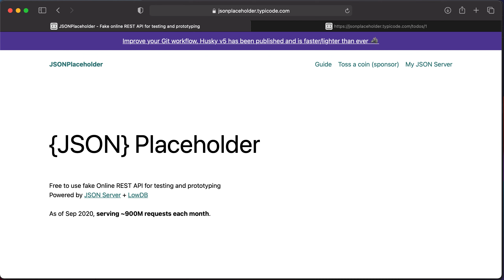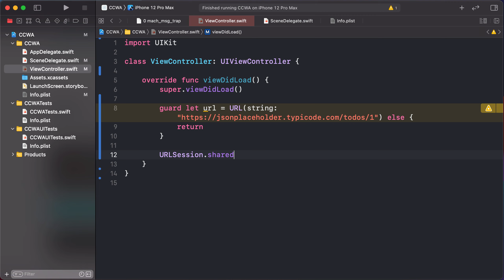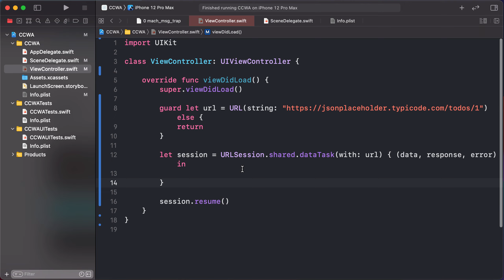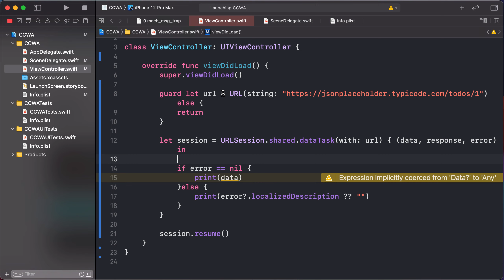51. URLSession in Swift - Learn Swift For Beginners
This "Learn Swift for Beginners" series is designed so that even those with no programming knowledge can learn iOS development.